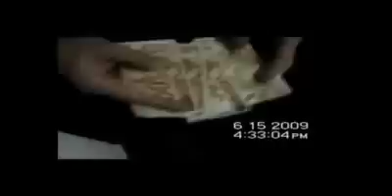Policial despida e revistada a força pela polícia de São Paulo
Conhecendo como conhemos a polícia no Brasil, a escrivã com 200 pratas no bolso deveria ganhar uma medalha, uma merreca destas, aposto um braço como não tinha nenhum machão naquela sala que já não tivesse ganhado 10 mil vezes mais que isso de corrupção. Delegado é uma coisa que se compra, um pouco mais caro claro, mas todos estão a venda.